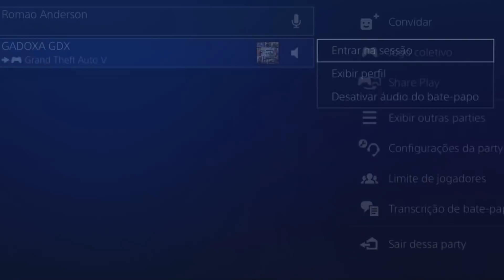GTA V ONLINE INÉDITO 904MIL EM 30 SEGUNDOS FAST BUG